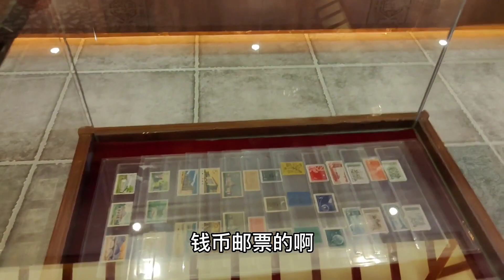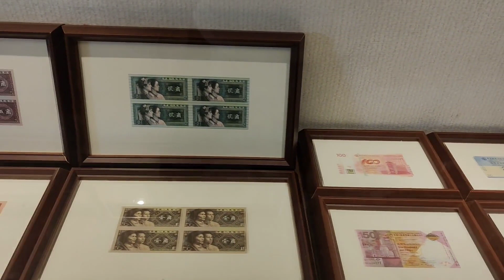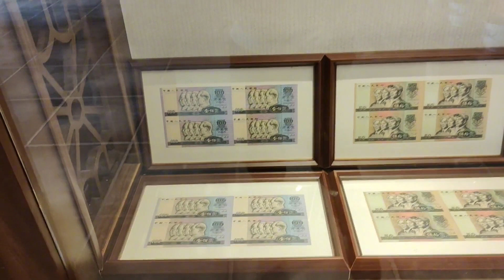师弟小龚参观学习收藏知识，看专业收藏钱币邮票，十分感慨【老刘农民博物馆】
大家好，我是龚哥，今天到冷水江市，参观学习，油票钱币收藏知识
30多年来专在民间凭爱心去寻宝捡漏，现藏品上万！欢迎大家一起研究探讨！